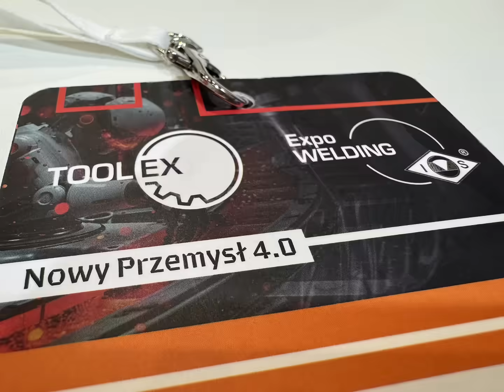ExpoWELDING Katowice 15-17 październik - PometWronki